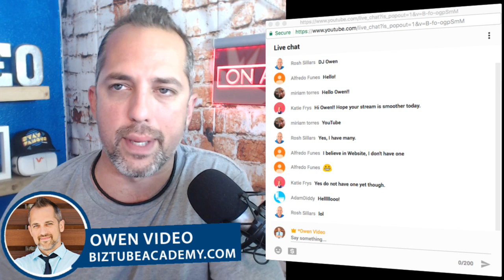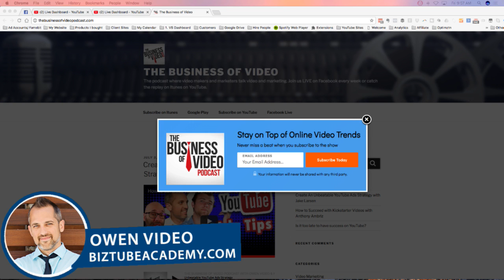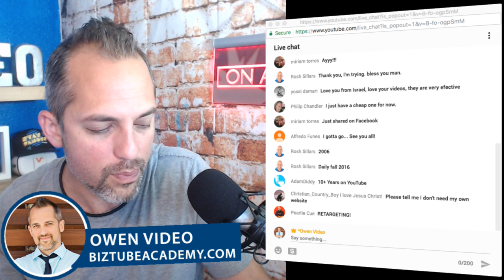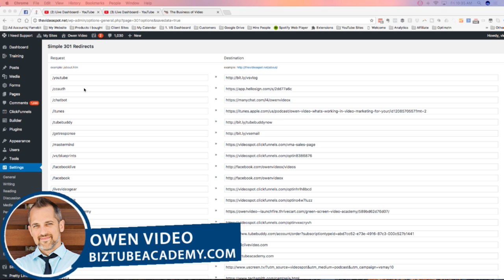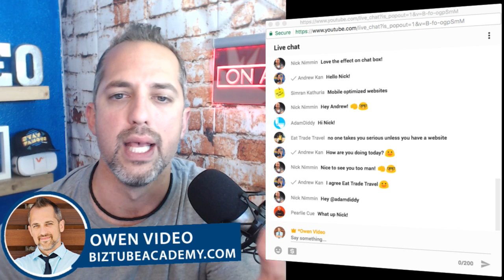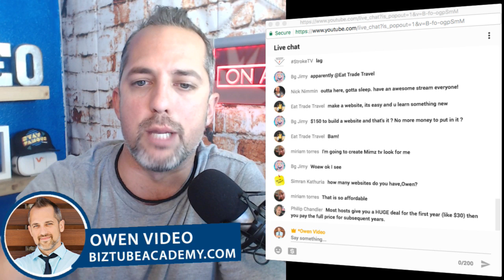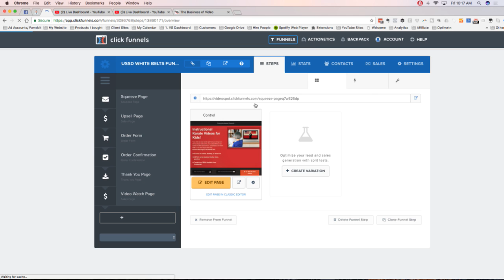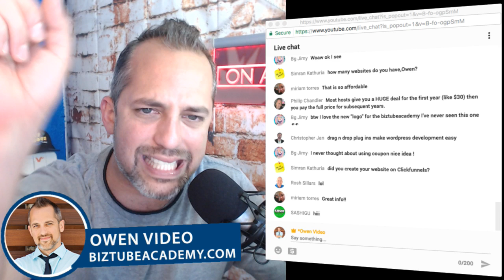Do you need a website for your YouTube channel and why? - here's three 3 things to consider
Do you really need a website for your YouTube channel? It's a whole bunch of extra work. It's an added layer of production. AND! will anyone even know that it exists? You may have a whole lot of questions surrounding whether or not you need a website for your business and we're going to talk about 4 factors you may want to consider.

Join Us LIVE every Monday at 6pm PST

W H O  I S  O W E N  V I D E O ?

I'm a YouTube expert with over 3 million minutes of watch time. My clients are brands, business owners, and video entrepreneurs who want to make money with online video and Youtube marketing.

E X T R A    S T U F F 😎

🎥 G E A R   to  D I E   F O R

💥 This is the gear I shoot with:

My Webcam

My USB Microphone (for Desktop)

💥 On The GO GEAR

Wireless mic:

T5i with additional gear:

💥 Studio Pro

✅T H A N K * Y O U : To our SHOW SPONSOR BizTubeAcademy.com where business owners learn how to dominate with YouTube Marketing. Learn how to get clicks, get views, and get sales. Get 6 advanced training modules today when you sign up with a membership and get 5 new training modules every month as long as you’re a member. Visit Biztubeacademy.com